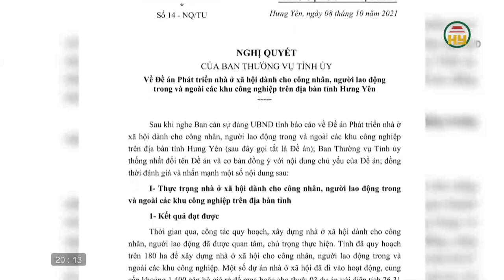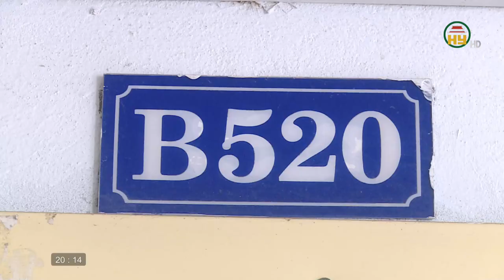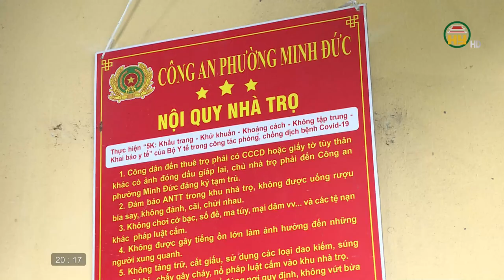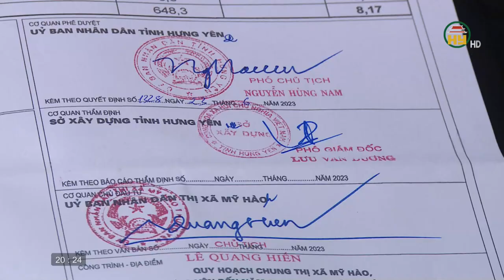Vì sao nhiều dự án nhà ở xã hội tại thị xã Mỹ Hào chậm triển khai?